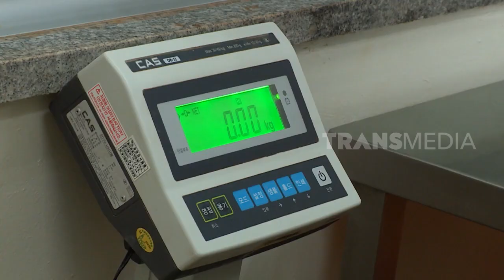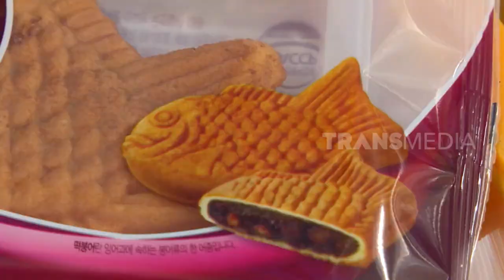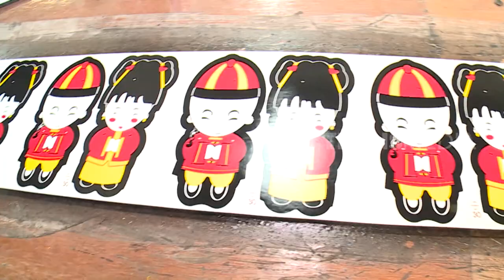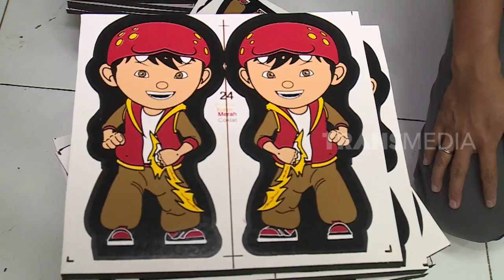ROTI BUNGOPANG DAN SENDAL KARAKTER | LAPTOP SI UNYIL (22/08/19) PART 2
LAPTOP SI UNYIL KAMIS 22 AGUSTUS 2019